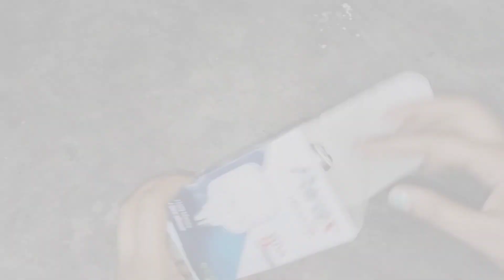रसोईघर से लेकर बाथरूम तक सारे काम होंगे मिनटों में सिर्फ एक कंघी से, Amazing Kitchen Tips/Life Hacks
धमाकेदार यूजफूल किचन टिप्स/दरवाजे पर नमक डाल कर देखो🤗सारी मुश्किल खत्म होगीKitchen Tips And tricks

सिंक में कैची डालते ही होगा कमाल 😱 kitchen tips | new tips 2023 | Brilliant kitchen tips

अब चाबी ताले में नहीं चॉपर में लगाएं/हर काम होगा बहुत आसान/kitchentipsandtricks @sonykitchen9674

अब चाबी ताले में नहीं चॉपर में लगाएं/अब हर काम होगा बहुत आसान/kitchentipsandtricks ‎@Sonykitchen

अब होगी जिंदगी भर की tension khatm/अब होगी रोज़ रोज़ की झंझट खत्म/kitchen tips

कमाल के किचन टिप्स जिसमे करें समय और पैसा और सामान की बचत अब होगी रोज़ रोज़ की झंझट खत्म kitchen tips

अगर आप किचन के कामो से परेशान तो ये वीडियो आपके लिए dailyvlog tips

कमाल के किचन टिप्स जिसको देखकर दिमाग 💡की बत्ती जल जल जाये,समय पैसे दोनों बचाएं| Useful Kitchen Hacks

लाखों रुपए बचा लीजिए इन टिप्स को यूज करके/ यह टिप्स आज से पहले किसी ने नहीं बताई होगी/ kitchen tips

Kitchen
Kitchen tips
Kitchen Hackes
Kitchen cleaning
किचन टिप्स
4 kitchen tips
5 Kitchen tips
6 Kitchen tips
6 Tips on how to save money
8 Kitchen tips
9 Kitchen tips
10 Kitchen tips
11 Kitchen tips
12 Kitchen tips
25 Kitchen tips